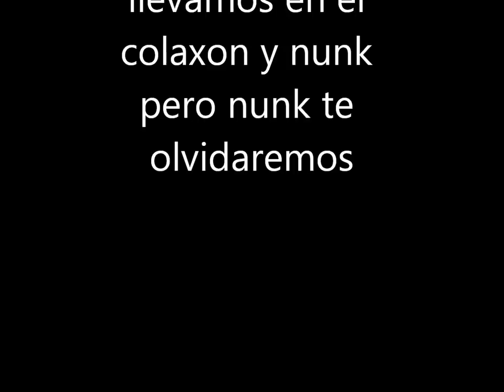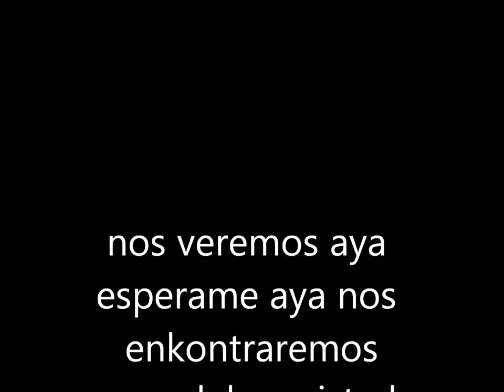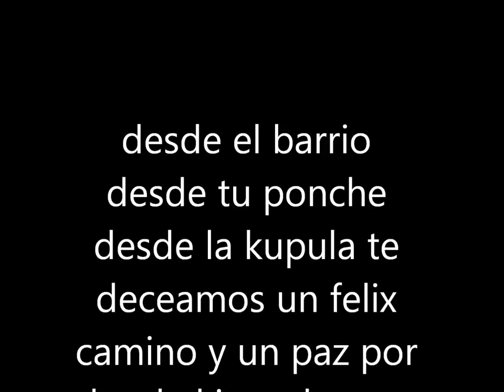miguel angel q.e.p.d